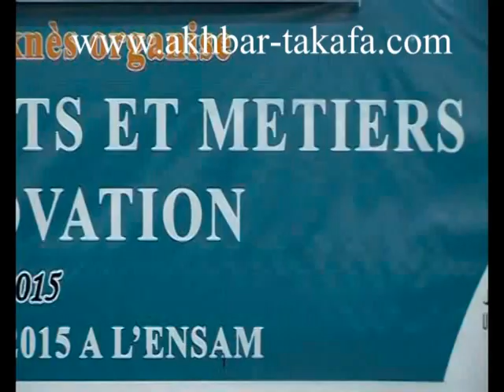الجائزة الأولى للإبتكار في مجال الفنون والمهن بمكناس